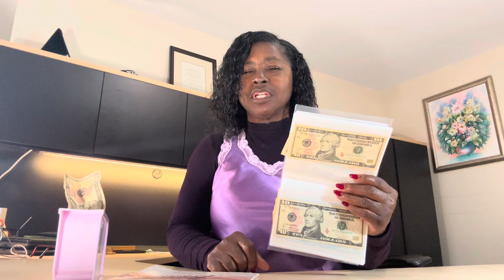How To Save | Let’s Save More In 2024 Using 10 Dollar Bills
How To Save Cash Money